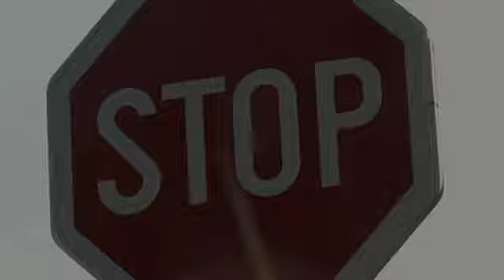Odvisnost od alkohola